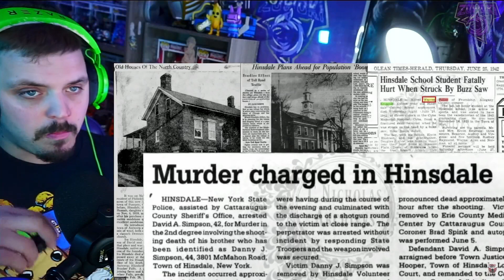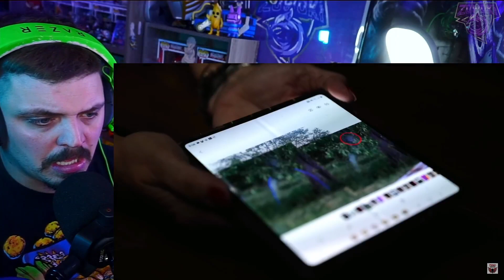I Touched the Real Life Annabelle Doll - BIG MISTAKE!!! The Haunted Hinsdale House | REACTION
When you go to investigate a home with paranormal activity and mabe an evil entity! You don't expect it to be a DEMON! The duo from Mindseed TV set out to the Hinsdale House in NY to investigate the lure and possible evil that lurks in the home, but to find out it maybe a DEMON! Sit back and watch what unfolds in this house and on this property! IT'S TERRIFYING! WATCH!!!